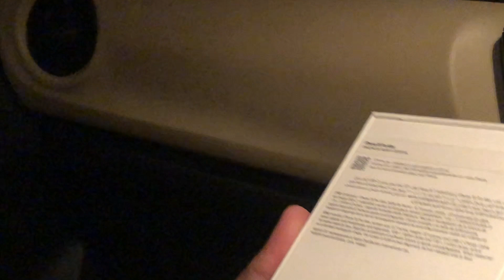DUNIA KY MEHNGAY TAREEN SAIB KI DALIVERY SAILKOT SY / ADIL FAYYAZ / VLOGS TAB :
Hey there! Welcome to "Vlogs Tab" Channel!
We're a squad of four passionate boys, diving deep into the worlds of wedding photography, exhilarating car vlogs, motivating gym sessions, and a sprinkle of our professional lives, hobbies, and everyday adventures. Dive in with us as we capture moments, chase dreams, and share a slice of our lives with you. Whether you're here for some photography tips, a dose of adrenaline, fitness motivation, or just a peek into our daily escapades, there's something for everyone.
So buckle up and enjoy the ride with Vlogs Tab.